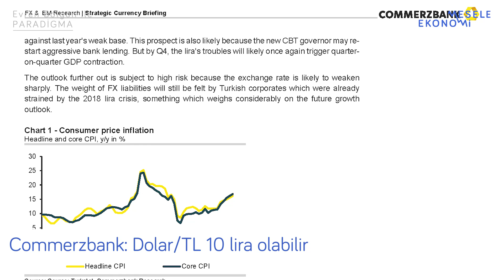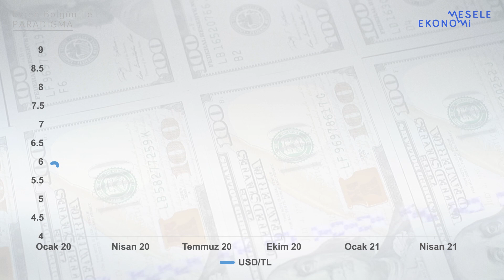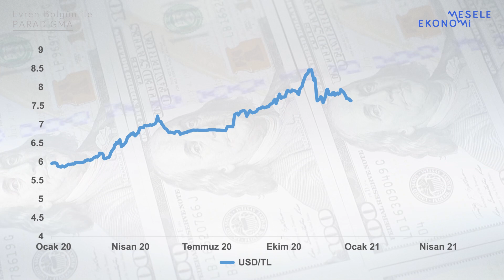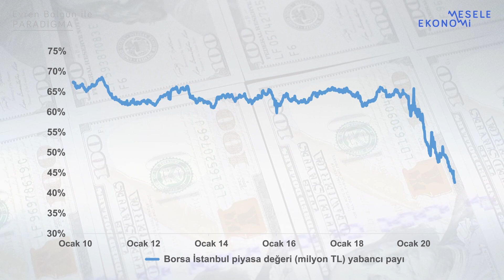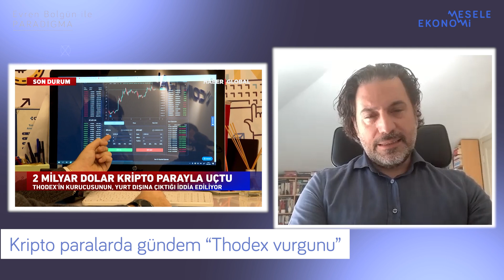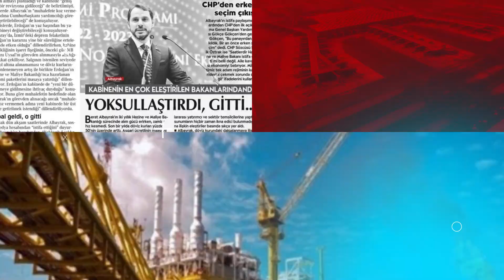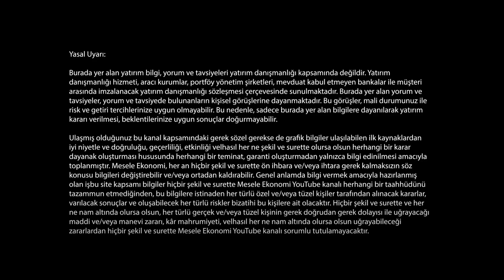Commerzbank'ın "dolar/TL 10 olacak" tahmini tutar mı? & Kripto parada Thodex depremi! | Evren Bolgün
Doç. Evren Bolgün, Paradigma'nın bu haftaki bölümünde Commerzbank'ın Türkiye raporunu ve yılsonu için belirlenen dolar/TL 10 tahminini, Thodex krizini ve 128 milyar dolar tartışmalarını yorumluyor.

1:20 Commerzbank'ın dolar/TL 10 olacak tahmini gerçekçi mi?
08:50 Yabancı Borsa İstanbul'dan neden çıkıyor?
12:19 128 milyar dolar tartışması nereye gidiyor?
17:13 Thodex depremi!

Daha fazla Mesele Ekonomi içerikleri için soysal ü edebilirsiniz!